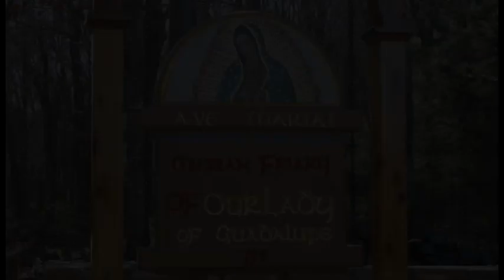Fraternal Correction - Sep 06 - Homily - Fr Jacinto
Fr Jacinto gives the homily at Griswold, CT on Sep 06, 2020, on how some consider fraternal correction to be uncharitable, but it is one of the Spiritual Works of Mercy. Fraternal correction is not easy and must be motivated by love.

Ave Maria!

1st: eze 33:7-9
Resp: psa 95:1-2, 6-7, 8-9
2nd: rom 13:8-10